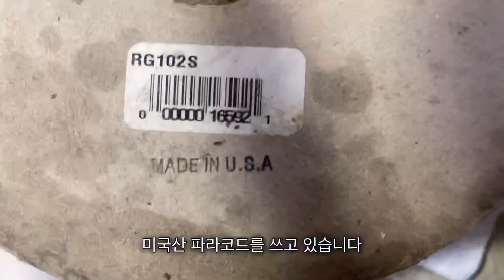호신용 황동 눈처쿠와 쿠보탄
국산 황동을 사용해 월드나이프에서 커스텀 했습니다
역시 국산 소가죽으로 쉬스를 만들었습니다.
wknife.com 에서 구매 하실수 있으세요.
감사합니다